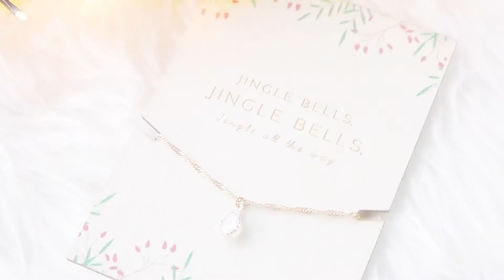Nowość: Combi Deals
Przygotowaliśmy specjalnie dla Ciebie super Combi Deals & Gift Deals! Nie pozwól by Cię one ominęły. Możesz wybrać spośród naszych 12 różnych deals. Wybierając Combi deals wybierasz nasze must-haves z atrakcyjnymi rabatami. Idealne prezenty, które łatwo dodasz do swojej kolekcji…